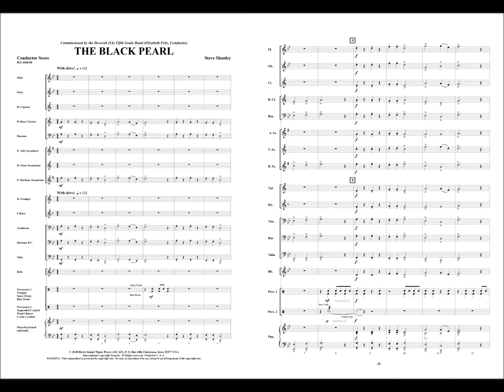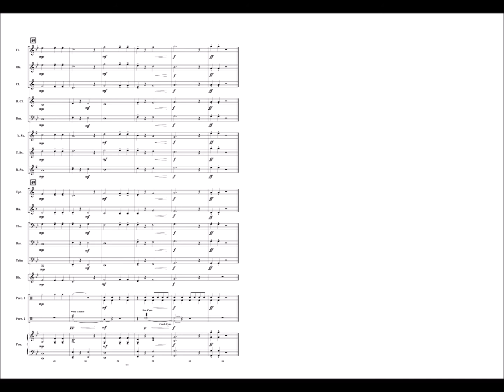The Black Pearl by Steve Shanley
Ahoy, maties! Take your beginning band on a pirate adventure with this dark and mysterious piece! Low brass and low woodwinds are featured on the initial statement of the melody, and the lyrical middle section allows the whole band to work on legato style. The minor-key melodies and interactive percussion make “The Black Pearl” an ideal change of pace for your next concert.